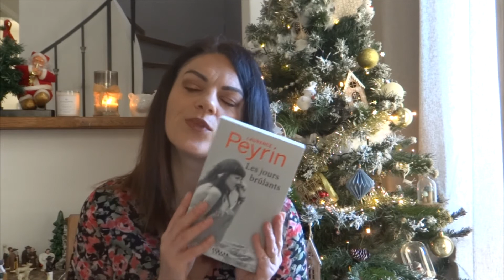MES COUPS DE COEUR 2020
Hello amis lecteurs,

Une vidéo sur mes coups de coeur de cette année 2020 ;)

Passez de belles fêtes de Noël :)

Des bisous,

∞ Isabelle ∞